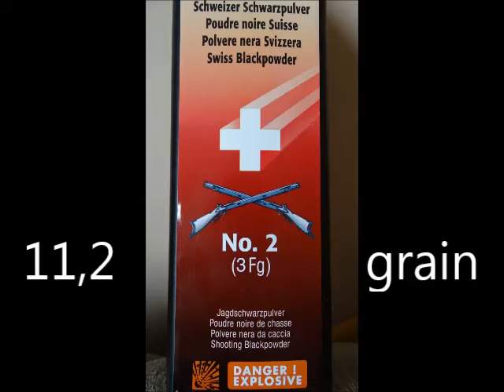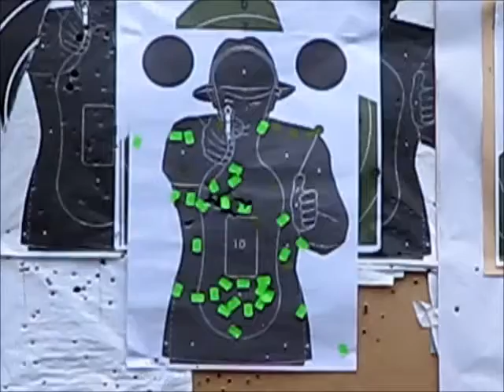Tarcza ts9 (francuz) 11,2 grain szwajcara i Remington 1858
dystans 25m Gwardia Zielona Góra 19 maj 2015 kręcono aparatem Canon 5iS 640x480 30kl/s